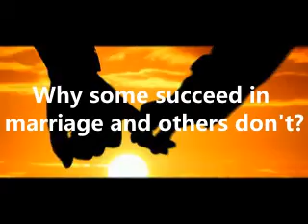Why some succeed in marriage